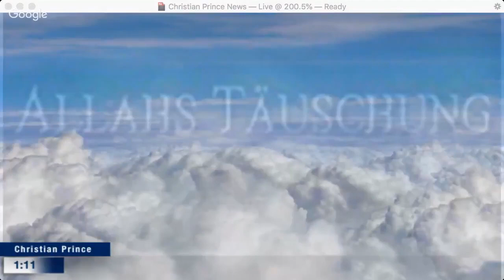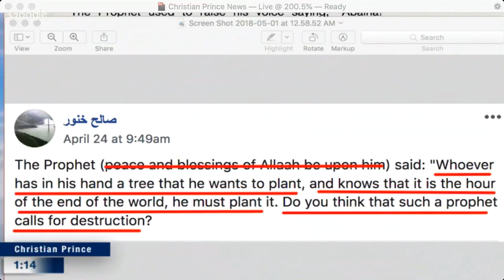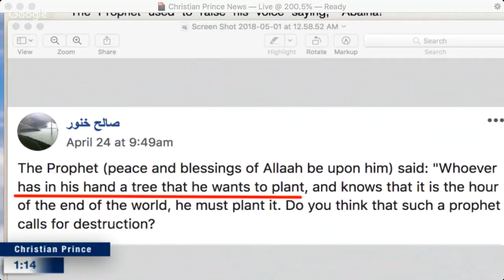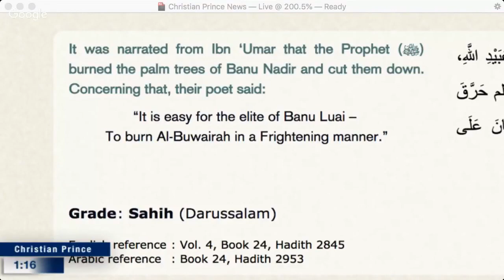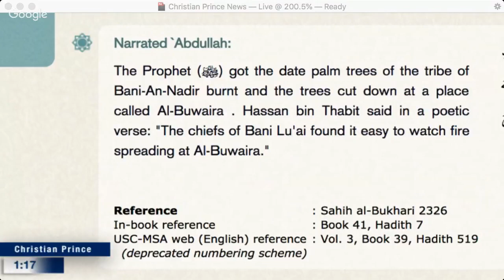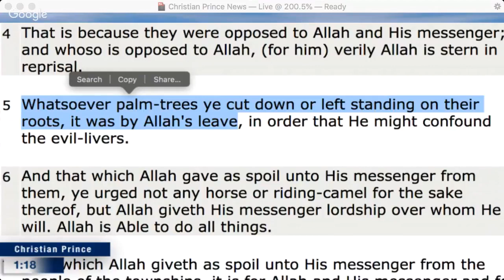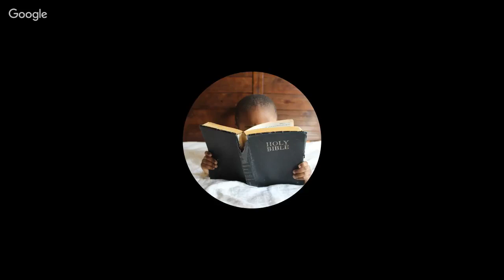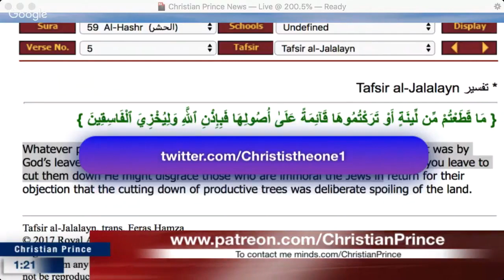Christian Prince - Fool Abdul Doesn't Know the Forest From the Trees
This is a repost of a Christian Prince Live Stream video from May 1, 2018. It was streamed live at the Arab4Christ YouTube Channel.  If you want to take advantage of YouTube's Live Chat Replay feature and join in the discussion in the comments section use these Links –